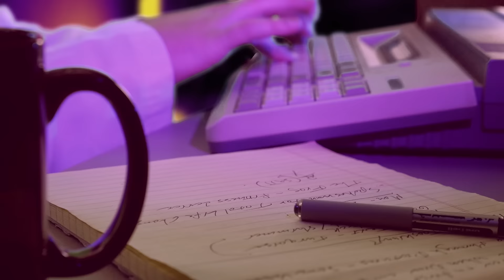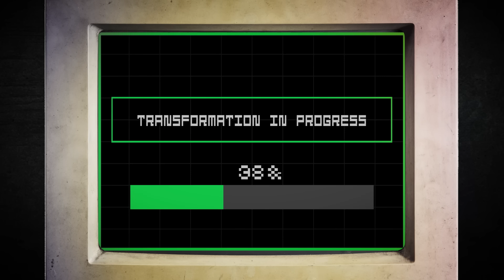PUNISHER vs. HULK -- EPIC FIGHT FOR BLACK WIDOW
Welcome to Six Pack Shortcuts Super Hero week!

In light of this summer's super hero blockbuster 'Civil War', the trainers at Six Pack Shortcuts thought they'd bring some of the action to the channel for a 2-part Six Pack parody.

Along with PART 2, for the next 3 days on the Sixpack Shortcuts channel, we will be releasing some killer super hero workouts featuring your favorite trainers, plus some special guests from the cast - You won't want to miss this.

PS: We want to hear from you! Help us write a DC Comic parody with all of your favorite trainers at Sixpack Shortcuts by commenting below.

CAST

-Jonny Catanzano, lead trainer at SPS, as The Hulk
-Shauyn Fisher as Bruce Banner
-Katelyn Aseltine, Product Development at SPS, as Black Widow
-Chad Wilbourn, Fitness Coach at SPS, as The Punisher
-Mark Mcilyar, Abs After 40 Creator, as Nick Fury (1963)
-Avery White as Nick Fury (2008)
-Phillip Quick, Insane Home Fat Loss trainer, as Captain America
-Jonathan Pruitt as Iron Man
-Anthony Tucci as Spiderman
-Brunshea Toliver, Fitness Coach as SPS, as Luke Cage
-Esther Johnson as The Scarlet Witch
-Danielle Hall as Spider-Woman

WRITTEN BY

-Katelyn Aseltine
-Travis Boles

SHOT AND CUT BY

-Travis Boles
-Stuart Hargrove
-Jimmy Zuniga

VISUAL FX BY

-Alex Tercero

MAKEUP FX BY

-Hawgfly Productions Austin, TX